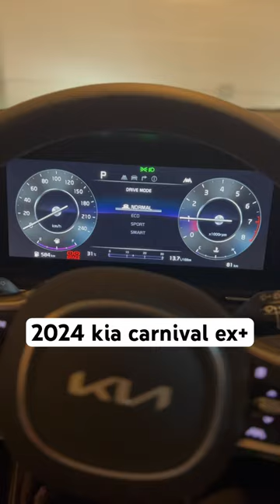2024 kia carnival ex+